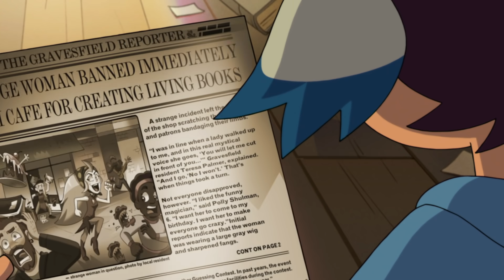Yesterday's Lie | The Owl House | Disney Channel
Luz thinks she has found a way back home but questions if she is ready for what she will find on the other side.

Watch The Owl House on Disney Channel and in the DisneyNOW app!